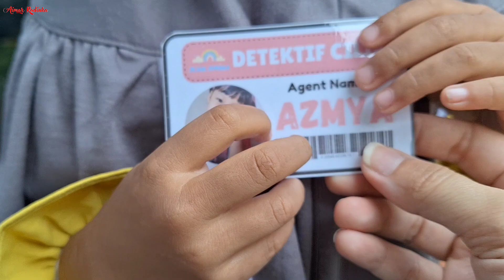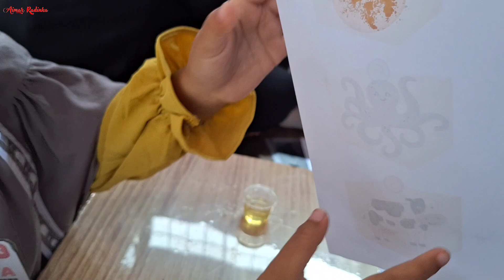DETEKTIF CILIK SEHARI ‼️ AZMYA BERMAIN DAN BELAJAR BERSAMA JEJAK JENAKA BANYAK KEGIATAN SERU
Halo teman - teman, hari ini Azmya jadi detektif cilik lo, Azmya mengikuti kegiatan belajar dan bermain di jejak jenaka, Banyak juga permainan seru lo disana. Saksikan keseruannya yukk teman - teman...